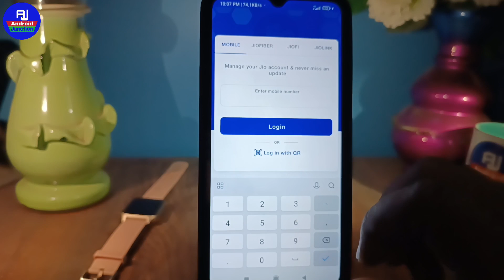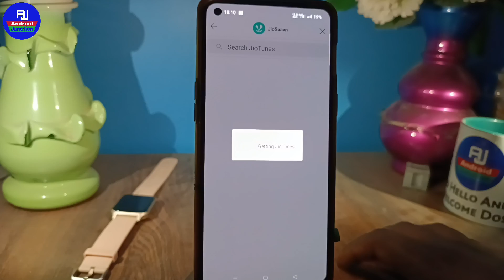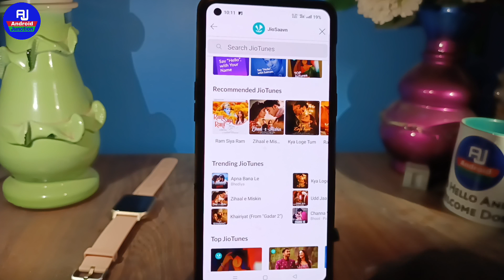Jio free caller tune kaise lagaye 2023 | how to set free jio tune | jio tune set kaise kare 2023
hello dosto kaise hai aap loag video me hm loag baat karenge ki jio number par free tune set kaise kare ya jio ki caller tune kaise lagate hai

Your Queries 👇👇
How To Set Free Jio Tune
Jio Caller Tune Kaise Lagaye
Jio Tune Set Problem In Jio Saavn
Jio Saavn Se Caller Tune Set Kaise Kare
Free Jio Tune Set Kaise Kare
Jio Free Hellotune Set Kaise Kare
My Jio App Se Caller Tune Kaise Lagaye
Jio Saavn Caller Tune Set Problem 2023
Jio Me Caller Tune Set Kaise Kare
Jio Tune Set Problem